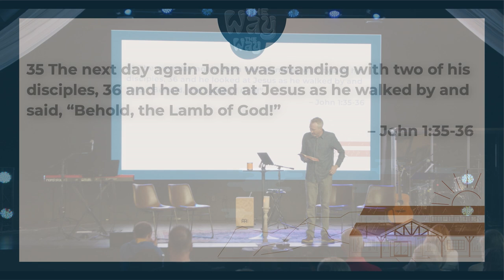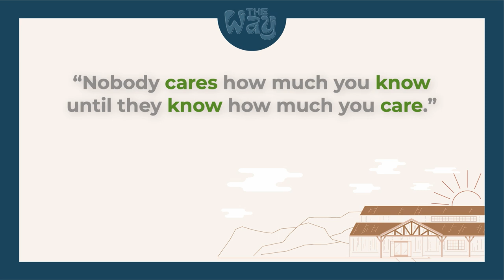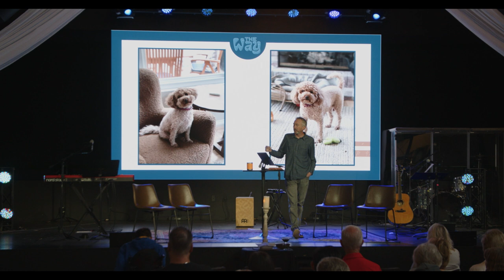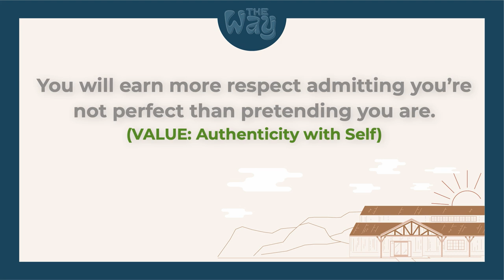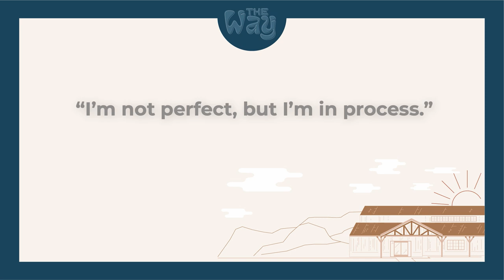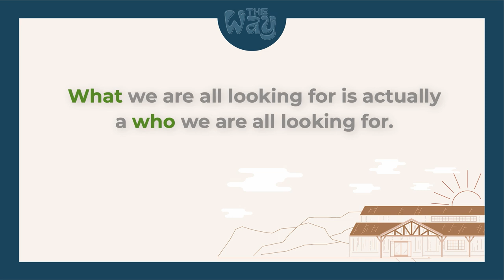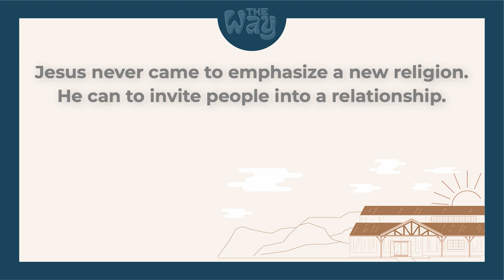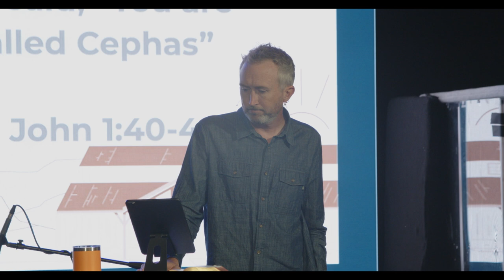The Way Week 4 | Come and See | Brandon Reed